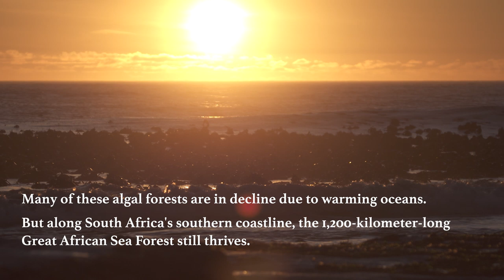Explore South Africa’s Forest Beneath the Waves | Atlas Obscura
If you take a short swim from Cape Town, South Africa, you might bear witness to a kelp forest, a unique ecosystem teeming with diverse aquatic life. Unfortunately, these kelp forests are under threat from rising sea temperatures. Meet the community that’s formed around the 1,200-kilometer-long Great African Sea Forest, which attracts researchers, divers, and more to its enchanting underwater grove.